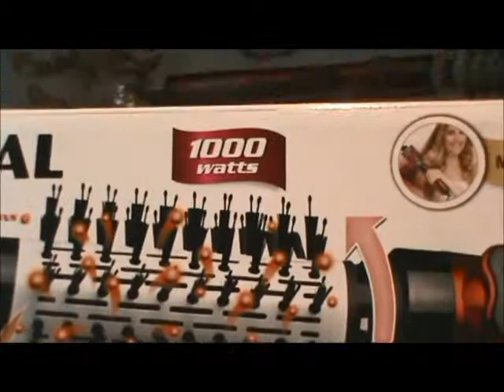TESTANDO ESCOVA MONDIAL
Escova MONDIAL Rotativa é boa mesmo! Rapidinho ela faz o penteado que você desejar! Aprovei!